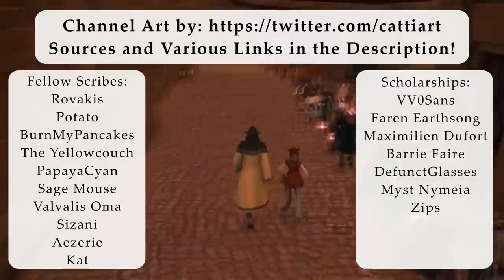FFXIV Lore- All of the Xaela Tribes in Othard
I can't WAIT to see all the comments on this one trying to correct my pronunciation on dozens of made up tribes in a fictional universe! Aside from that I hope everyone enjoys this follow up to the Au Ra video I did a couple days ago! I feel this was brought in in record time and I'm very proud of it!

Primary Sources:
Video Games-
FinalFantasy XIV Online

Publications-
Encyclopedia Eorzea Volume I
Encyclopedia Eorzea Volume II

Alternative Sources:
FinalFantasyXIV, The Lodestone/Sidestory
FFXIV, Letter from the Producer
Published FFXIV Brand Art Books